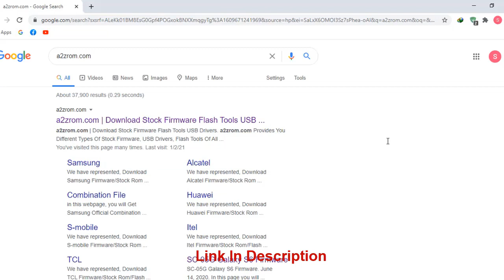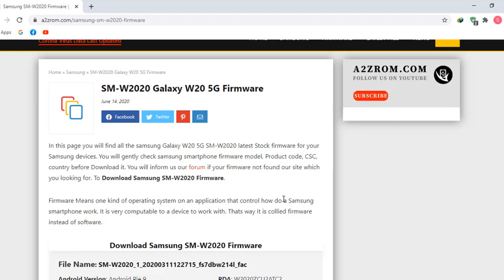How To Download Samsung SM-W2020 Galaxy W20 5G Stock Firmware (Flash File) For Update Android Device